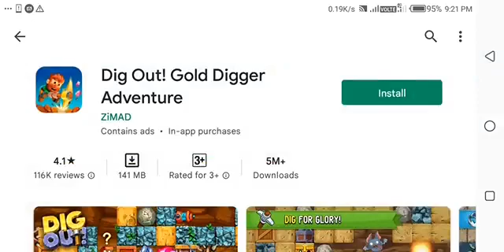Dig Out! Gold Degger Adventure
Miner rush through tomb mine, have a fun run and join treasure hunt quest!

⛏ Dig and mine for glory! ⛏

Become a gold miner and dig down underground as deep as possible in our awesome casual arcade game. Pick your hero and join the gold and diamond rush! Step into the dungeon of a pixel maze to start your own tiny dwarf master hunt for treasure chests! Imagine you have a limited amount of lives, the drill or pickaxe is broken and the spiders and other deep monsters is about to attack you… What would you do in this labyrinth to win the treasure hunt? Start your fun run through underground maze and see if you manage to get out! As bomber dwarf says: “digit, digit, drill, drill”! Gold rush awaits for a new dungeon boss!

Even if you are a top runner and not a casual shovel knight, beware of the underground monsters ready to get on your mining path and bomber the maze, so make smart use of your pickaxe in a tiny dwarf treasure fortress! Look out for the falling boulders and bomber dwarfs in the labyrinth, craft items, attack with a strategy and discover all secrets of tiny gnomes! Well, gold or diamond collecting has never been easy, but any treasure is worth it, isn’t it? Start now in our casual dwarf game and become the best diamond digger ever seen. Have a whole mine in your pocket and play everywhere on your phone or tablet!

🏆 Here’re some of the game’s totally blowing features: 🏆

★ Randomly generated endless fun run maps
★ Leprechaun traps you've never seen before
★ Tricky obstacles everywhere in the labyrinth. Whether it’s a boulder dash or a maze block or even tap blocks
★ Exclusive treasure digger tools to dash even deeper in the gold mine
★ Choose your personal pixel miner character
★ Discover lost or hidden treasure chests and gems
★ Compete with your friends for the BEST DIGGER title!
★ Google Play achievements and leaderboards

So, dig the mine and tomb! Mine the more and collect as many gems as you can! It’s a lawless world, but you are always welcome. Try this retro arcade casual game, which needs no introduction, and you’ll stick to this free gold rush mining game forever!

Finding treasure is fascinating, when you dig out! It’s drilling time!

You are welcome to visit our "Dig Out!" community to keep up with fresh news and updates, find the most useful guides, learn about extra prizes and bonuses, and even more!